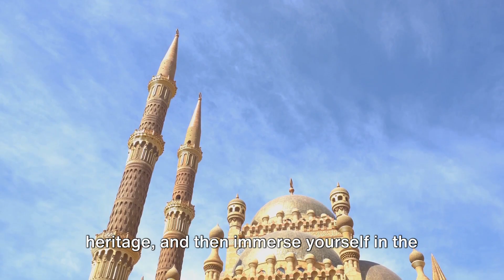Niamey Niger A Minute of Magic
Niamey, the capital of Niger, is a city situated along the banks of the Niger River. Known for its unique blend of modernity and traditional African charm, Niamey offers a welcoming atmosphere and a taste of Nigerien culture.

The Grand Mosque, with its distinctive minarets, stands as a prominent landmark in the city. The National Museum of Niger showcases the country's rich history and diverse ethnic heritage. The Wadata Market provides a vibrant hub for local goods and crafts.

Niamey's riverfront, featuring parks and recreational areas, offers a serene escape, and the Friendship Bridge connects the city to the neighboring country of Benin. The city's neighborhoods, including Plateau and Lamordé, provide a mix of residential and commercial spaces.

As the political, cultural, and economic center of Niger, Niamey invites visitors to experience the warmth of its people, explore its unique landmarks, and immerse themselves in the rhythms of West African life.